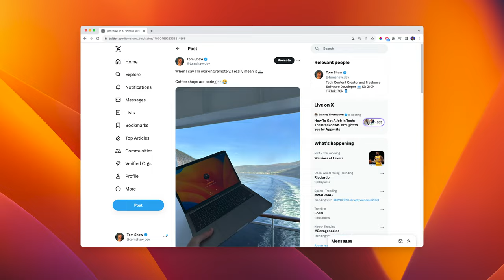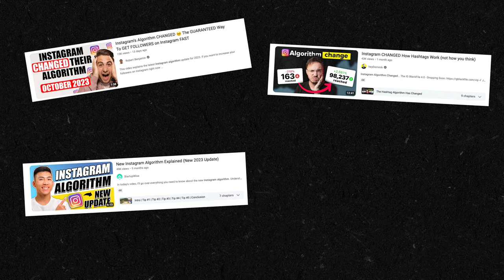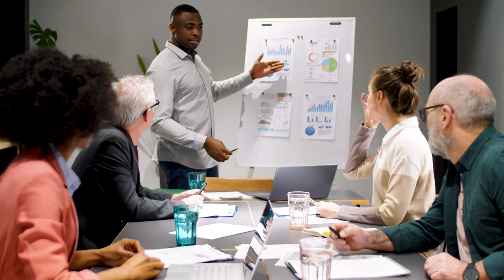The SECRET to getting clients as a Freelance Developer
In this video, I share my strategies for effectively marketing yourself and your services to get clients as a freelancer. Discover how to get clients, market yourself, and do marketing in a strategic way. I discuss the power of personal branding and how it establishes you as an expert in your field. Learn valuable tips on leveraging social media platforms to market yourself, as well as networking events that can be a valuable resource for finding clients. Plus, I offer insights on delivering a successful sales pitch and closing the deal. If you're looking for marketing tips, sales tips, and guidance on how to sell yourself as a freelancer, this video is for you!